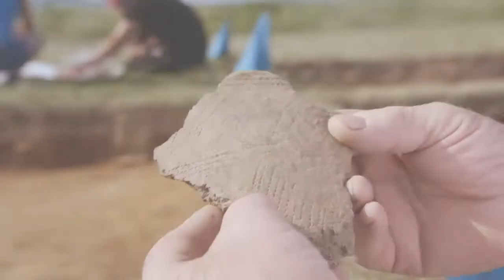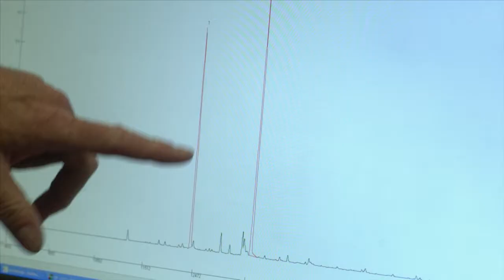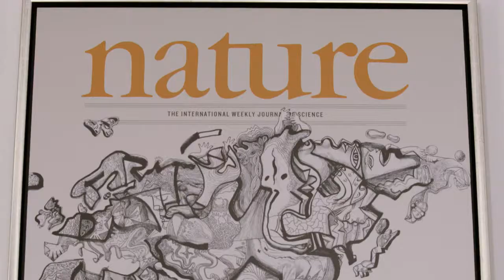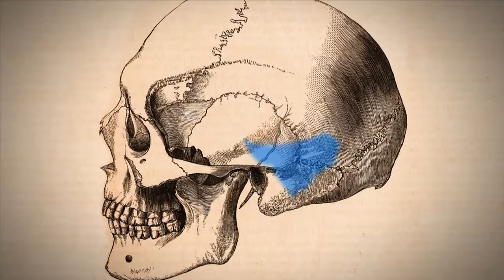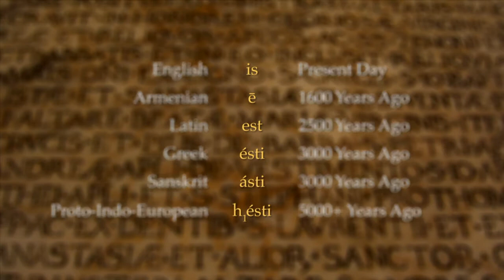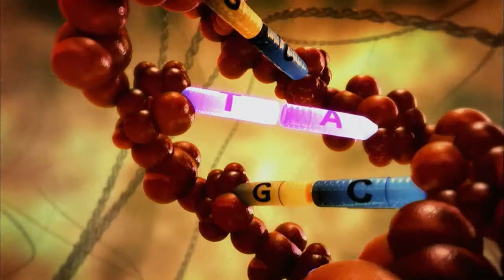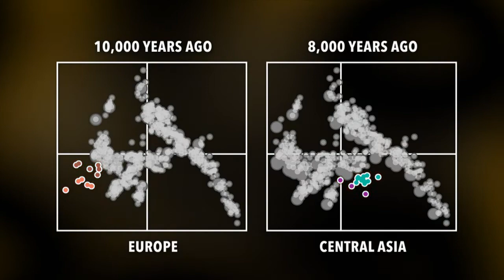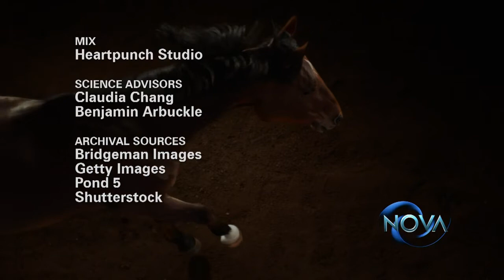NOVA First Horse Warriors Season 46 Episode 9